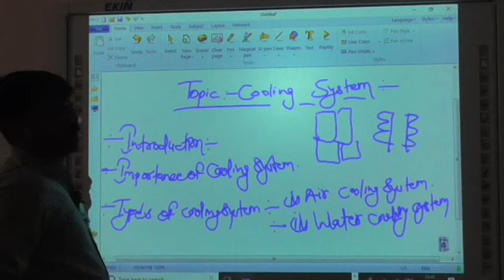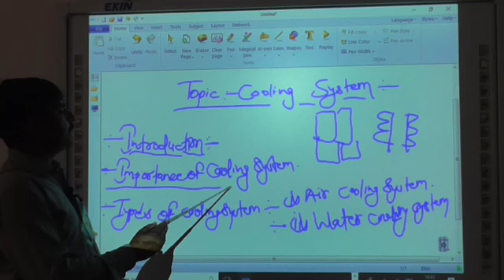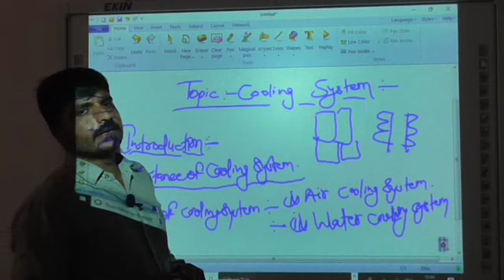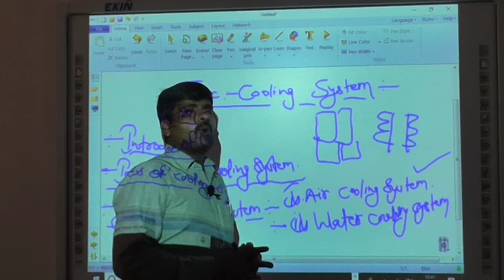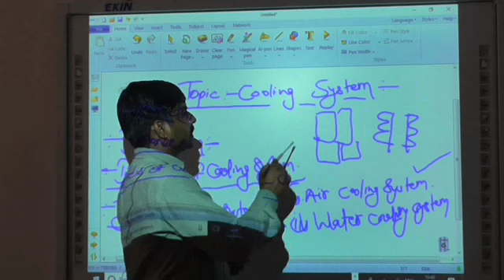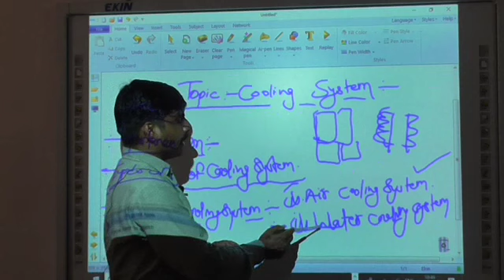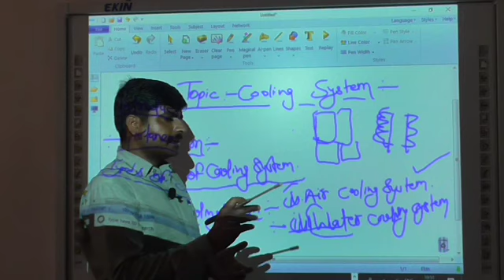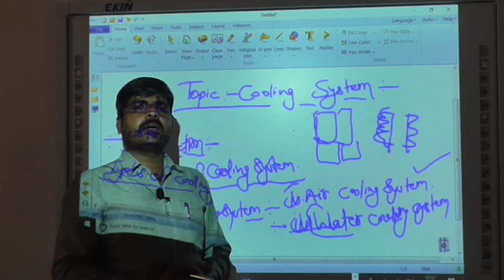Engine cooling system By Shyam Ji Sir